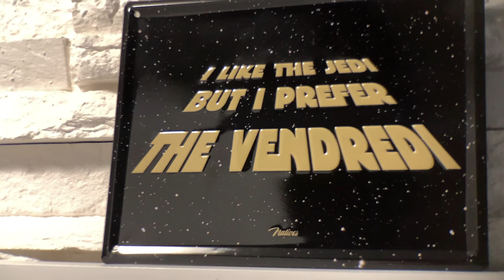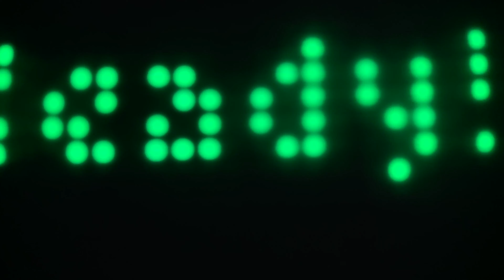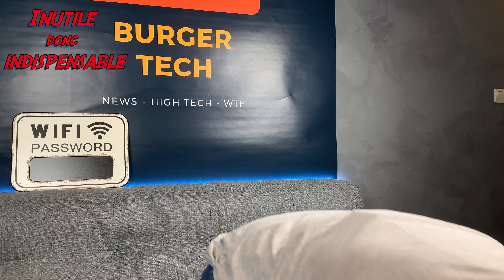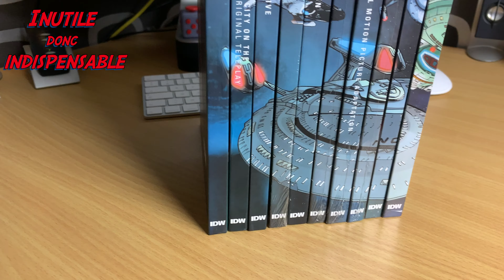Inutile donc Indispensable : Présentation de MyGeekBox !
1ère vidéo de la série Inutile donc Indispensable !

Je vous présente MyGeekBox : son principe, son contenu et ce que j'en pense.

Le son est un peu pourri, une fois de plus...

Matériel utilisé pour les vidéos:
DJI Osmo Pocket 📹
Rode VideoMicro 🎙
Micro cravate 🎙
iMac 27 pouces 🖥